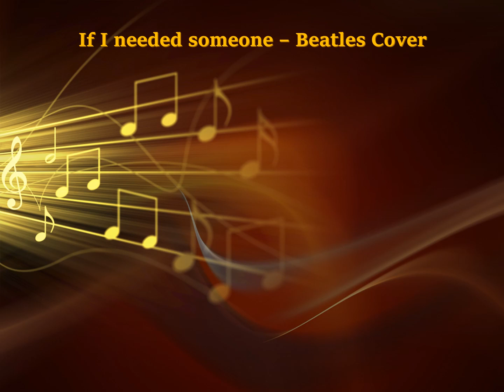if i needed someone - Beatles Cover